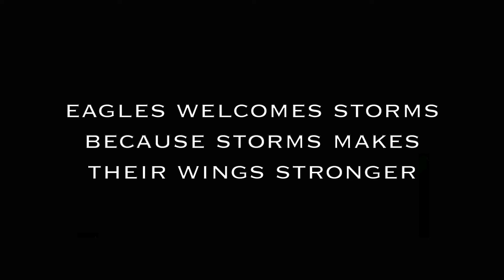Storm {powerful audio} MUST SEE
motivational
love
storms